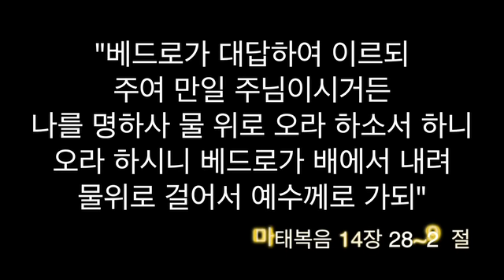The Holy Bible Said…63회_먼저 구하고 아뢰는 것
먼저 구하고 아뢰는 것
Title : The Holy Bible Said…63회
Duration : 2분 53초
내용 : 마태복음 14장 28~29절
출연 : 오진민 목사
장소 : 알라방 하늘뜻교회
후원 : 한국IDEA협회
제작 : 윤여일 PD